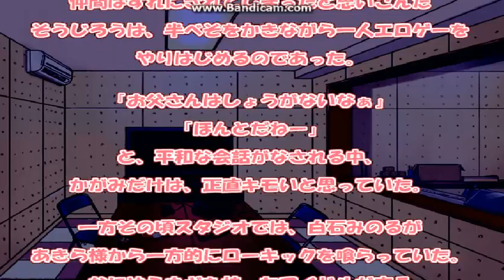[Deutsch/German] Let's Play Lucky Star Troopers Omega - Teil 01 (Miku) Lasst die Fäuste fliegen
Ein Doujin-Game basierend auf der "Lucky Star"-Anime-Serie.
Mit Hatsune Miku (mit roten Harren) prügeln wir uns durch die Gegenerhorden!